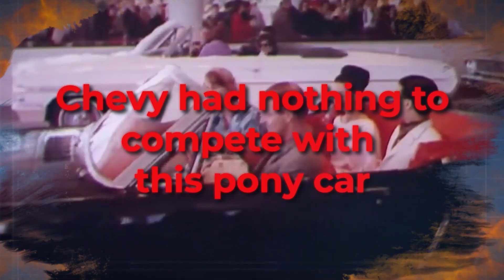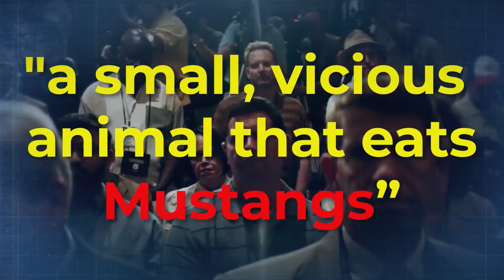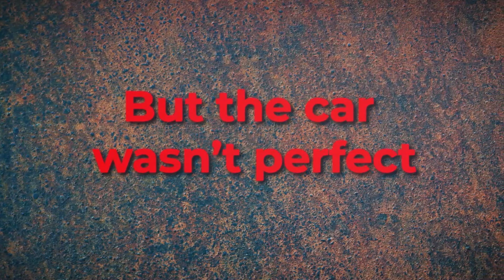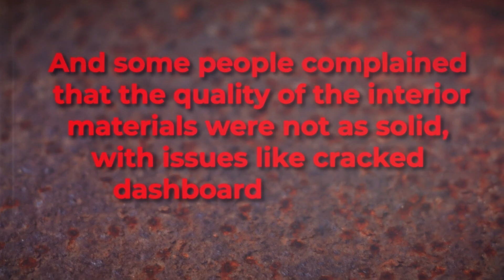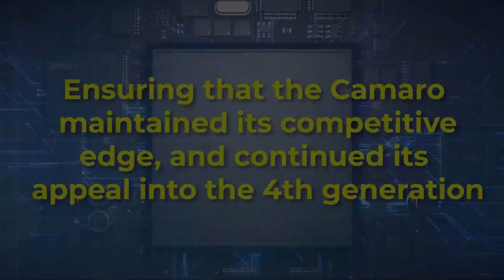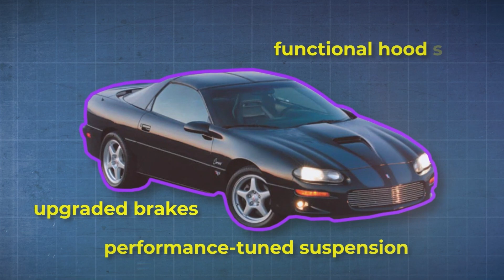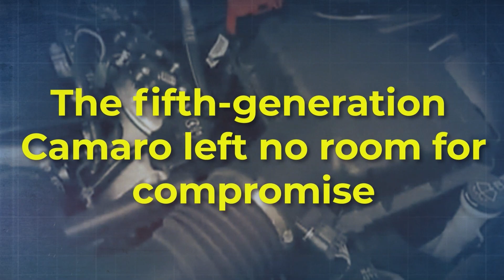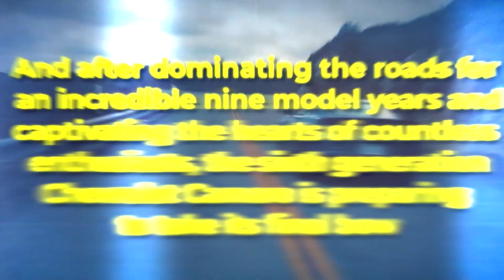The Full EVOLUTION of Chevy CAMARO 1967-2024 | Complete Camaro History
Why Chevy Camaro Lasted This Long [Full Evolution 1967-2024 | camaro history

The Evolution of the Chevy Camaro - Everything You Need To Know About The Chevrolet Camaro
Why The Chevy Camaro Lasted This Long [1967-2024]

In this video, we'll take a look at the complete history and evolution of the Chevy Camaro. From its roots in the 1960s to the amazing cars of the present day, we'll cover it all!  This comprehensive Chevy Camaro video will give you a deep understanding of the car and its history. From the very first Camaros to the latest models, we'll take you on a journey through the car's entire history. So be sure to watch this video if you're a fan of the Chevrolet Camaro!

00:00 History of the Chevy Camaro
00:33 First Generation Camaro (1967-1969)
04:42 Second Generation Camaro (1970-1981)
06:30 Third Generation Camaro (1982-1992)
08:21 Fourth Generation Camaro (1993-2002)
10:40 Fifth Generation Camaro (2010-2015)
12:36 Sixth Generation Camaro(2016-Present) .

I make business story documentaries about classic cars and vehicles, and I am a big fan of the storytelling styles of channels like MagnatesMedia, Moon, and Sunnyv2.